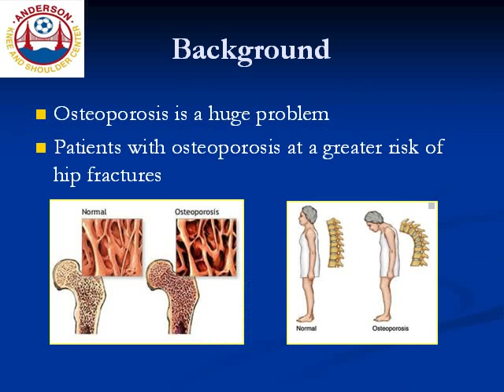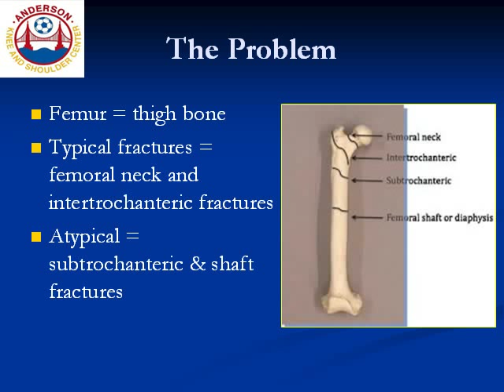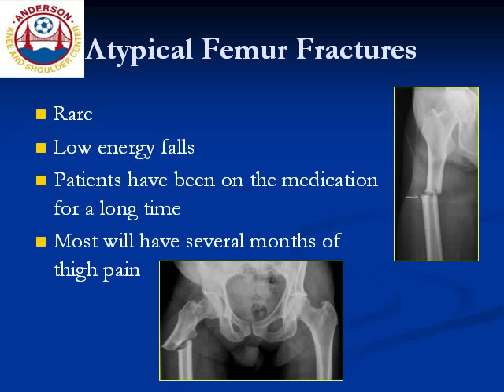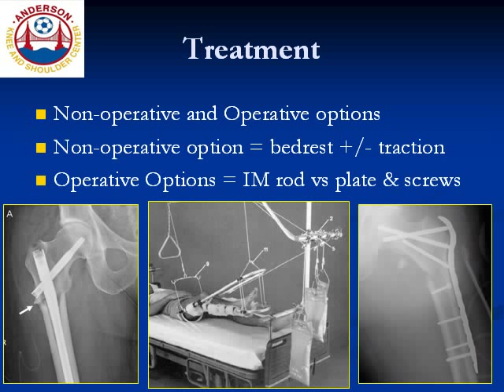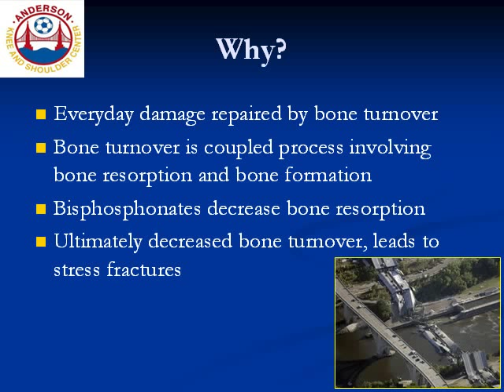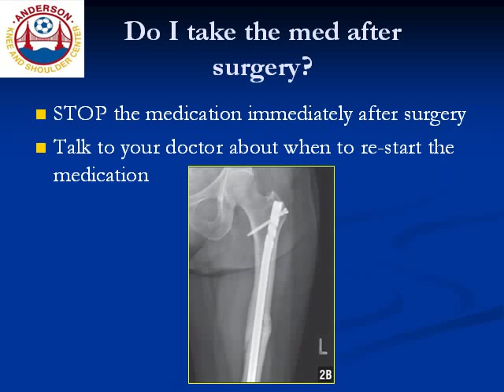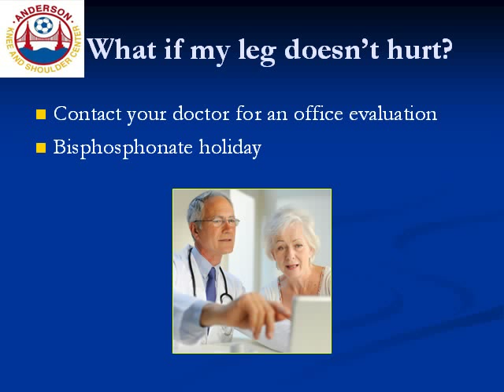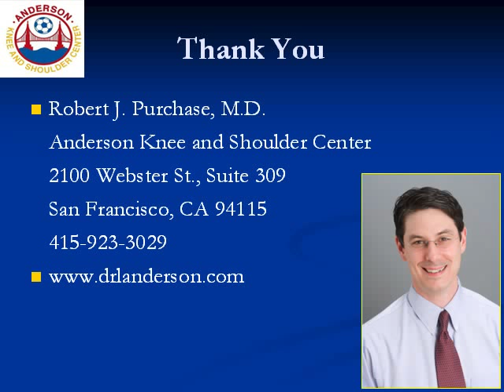Atypical Femur Fractures and Bisphosphonates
Dr. Purchase, an orthopedic surgeon in San Francisco, CA, discusses the growing concern of atypical femur fractures in a subgroup of patients. Patients who have been on bisphosphonate medication, such as fosamax; boniva; actonel; and others, have been experiencing breaks or fractures in their legs. Dr. Purchase explains why this is happening, discusses the treatment, and answers some of the basic questions surrounding this developing problem.